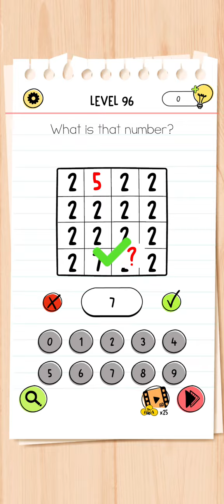Brain Test All Star IQ Boost Level 96 Walkthrough Solution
brain Test all stars iq boost level 96